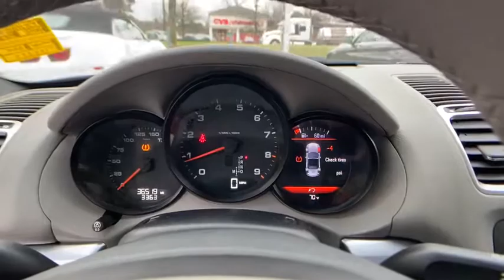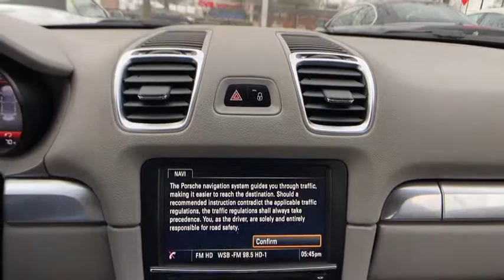2015 PORSCHE Boxster Atlanta, Sandy Springs, Johns Creek, Brookhaven, Chamblee, GA K871858B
Available in Atlanta, Georgi at Landmark CDJ. Servicing the Sandy Springs, Johns Creek, Brookhaven, Chamblee, GA area.Used